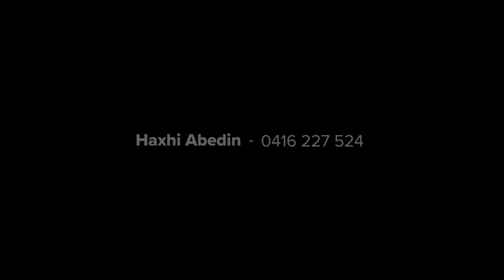18 Carter Road, Armstrong Creek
"Modern Living Within Walking Distance To All Amenities"

Set on an established tree-lined street, the perfect family home awaits. The interior exudes an inviting ambience, while the functional layout features two separate living zones, kids retreat and a sun-drenched alfresco. The kitchen unites style and functionality with stone benchtops and stainless-steel appliances (dishwasher and 900mm oven/gas cooktop).
The location is sure to empress as everything you could possibly need is nearby. Parklands, walking tracks, Bluebirds Early Education Centre, Armstrong Creek Primary, Warralily Medical/Dental/Village plus so much more!

- Only a short drive to the region’s stunning coastline
- Walking distance to the aforementioned amenities
- Two living zones plus kids retreat providing space for the whole family
- Quality kitchen showcasing stone benches and s/s appliances
- Master BR is graced with his and hers w/in robe and en suite
- Remaining bedrooms all with b/in robes
- Stone benchtops enhance both bathrooms
- Ducted heating and cooling system provide comfort
- Sunny alfresco flows onto the secure backyard
- Remote double l/up garage with internal access